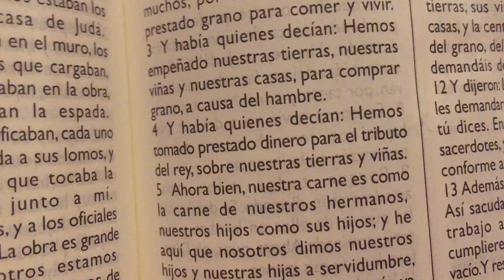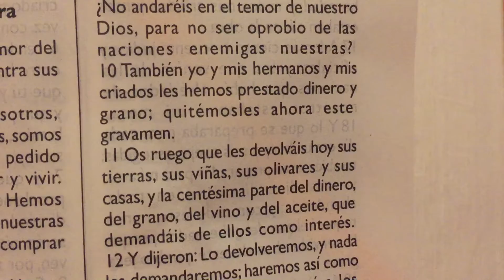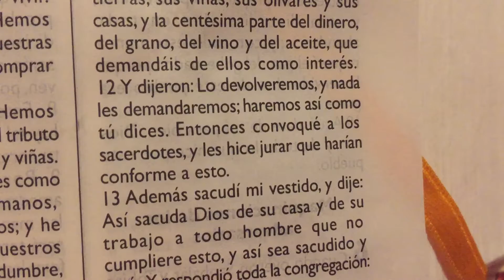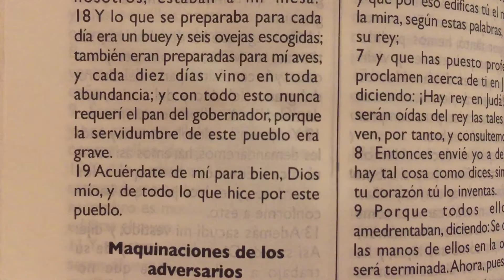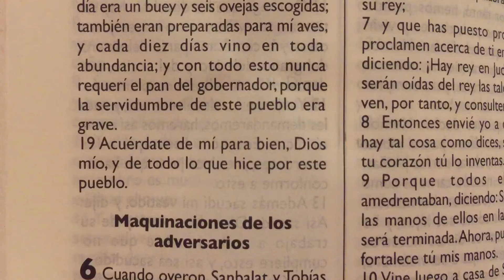La Biblia Nehemias 5 “ Abolición de la usura “